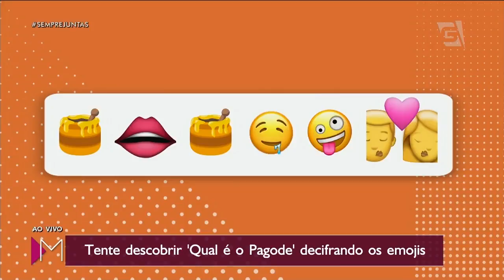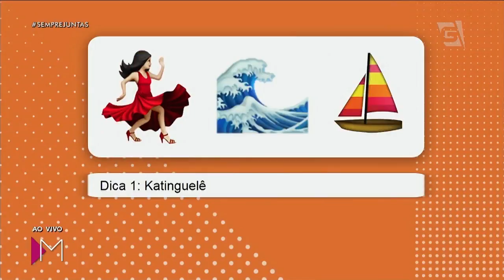Exalta + Desafio dos Emojis - Mulheres (01/02/19)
Hora de cantar muito ao som de Exalta, e ainda dar risada com o desafio "Qual é o Pagode" com emojis!